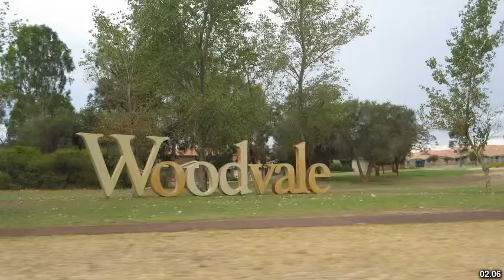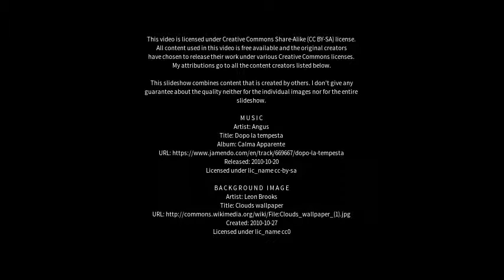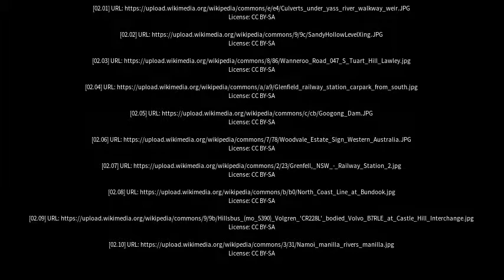Best places to visit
Best places to visit - Merriwa (Australia) Best places to visit - Slideshows from all over the world - City trips, nature pictures, etc.